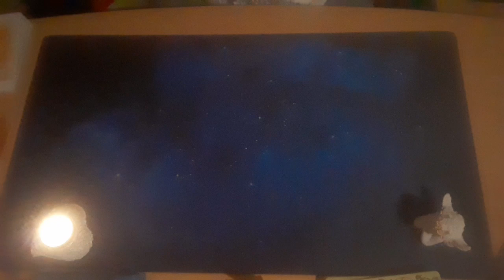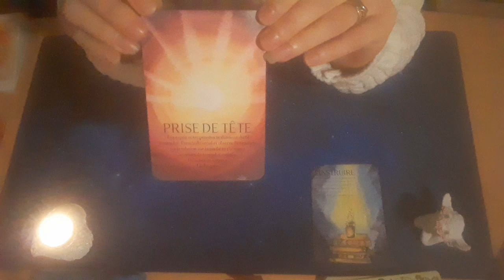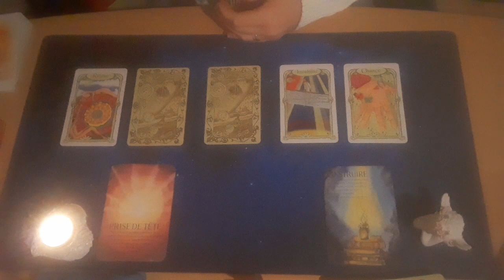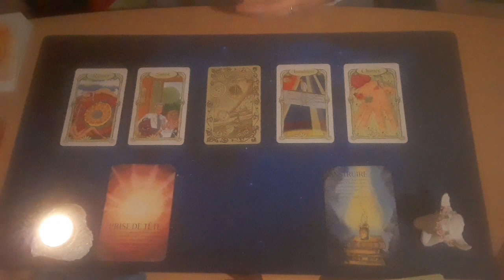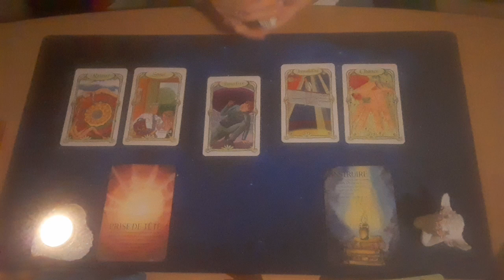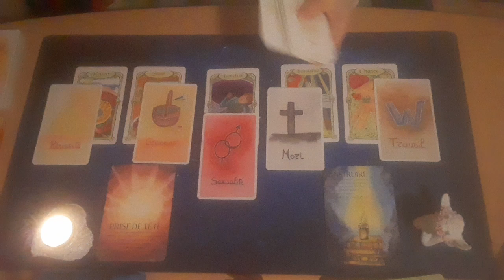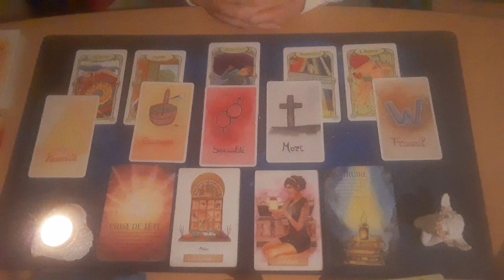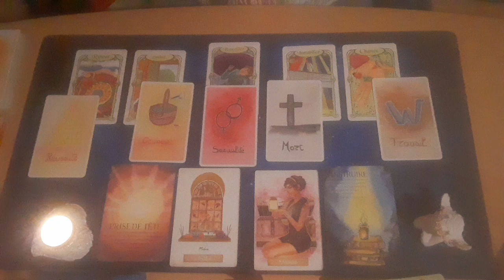🦋Guidance du Jour: 17 novembre 2023- On y va !! Droit devant ! Tu es prêt.e 🦋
Le changement ne tient souvent qu'à un fil... Etre dans la peur n'empêchera pas le danger. On se montre comme on est, on vit comme on vibre et l'Univers se chargera du reste.

❤Cette guidance vibre en toi ? Rejoins dans la communauté bienveillante du Choix du Papillon!❤ (SUPPORTIVE SORORITY) ❤Tu as besoin d'une main tendue sur le bord du chemin ? Remercie l'Univers, tu es au bon endroit! ❤ (INFINITE GRATITUDE) ❤Tu es abonné(e) ou une belle âme, et tu veux aider le choix du papillon à s'épanouir? Fais un don par Paypal et je pourrais acheter de nouveaux oracles, de l'encens... ❤ (THANKS GIVING) 😍 REJOINS-MOI SUR... ( ❤COME WITH ME ON...) * Facebook:   / lechoixdupap.  * Instagram:   / lechoixdupa.  * "Développe ta spiritualité" (plateforme de podcast du Choix du Papillon 😍 CONTACTE-MOI (❤CALL  ME) ¤  pour une guidance personnalisée ou un rdv conseil mieux-être (❤for a personal guidance or a "better-living" counsel appointment) * un message sur Instagram ou Messenger (❤private  message on Instagram or Messenger) * un courriel à (❤an email at ) 😊 Le Choix du Papillon c'est aussi un accompagnement en 3-5 ou 7 séances après un questionnaire personnalisé. (❤"Butterfly's Choice" is also made up for supporting you on some personal development activities after filling a personalised form)